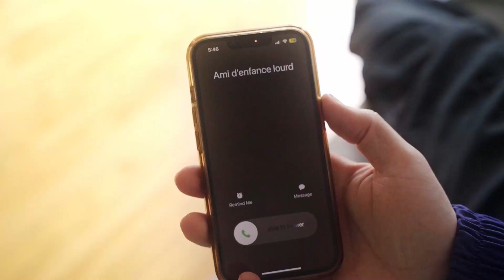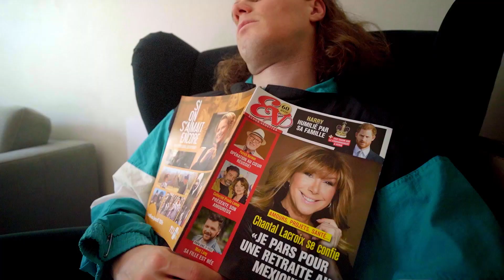POWER NAP | David Beaucage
Power Nap, baby.

Réal: Danny Belair
Montage: Yannick Lessard
L'autre gars dans le clip: Toujours Mathieu Blanchet
Recording Top Gun: PYRD